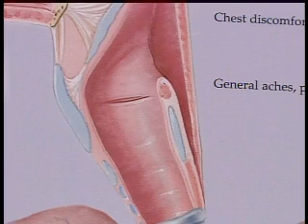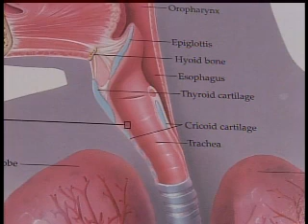72 PERCENT OF THROAT TUMORS IN MEN MAY BE LINKED TO THE HUMAN PAPILLOMAVIRUS OR HPV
MEDICAL ONCOLOGIST SERESH RATNUM SAYS MANY TIMES THE PERSON CARRYING THE HPV VIRUS DOESN'T SHOW ANY SYMPTOMS